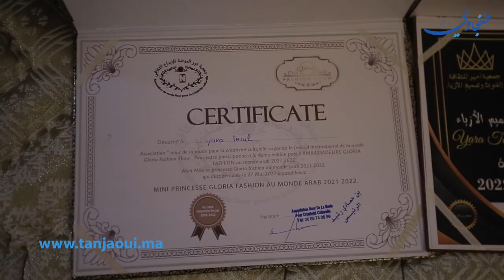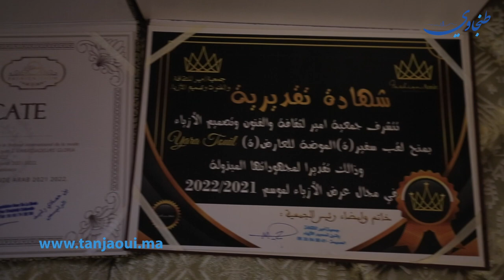متفوقة دراسيا و ناجحة بعروض الأزياء.. الطفلة يارا الطنجاوية تحكي تجربتها الناجحة